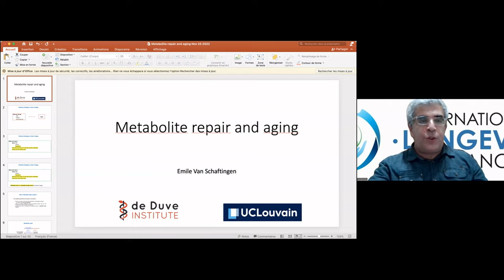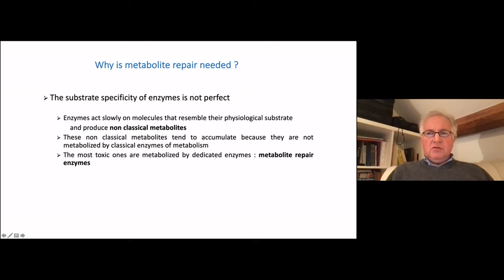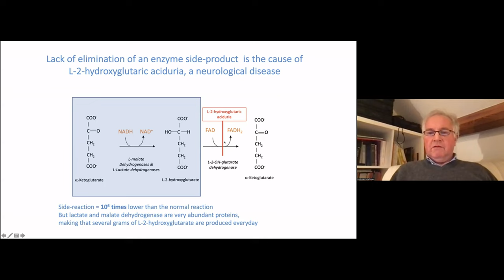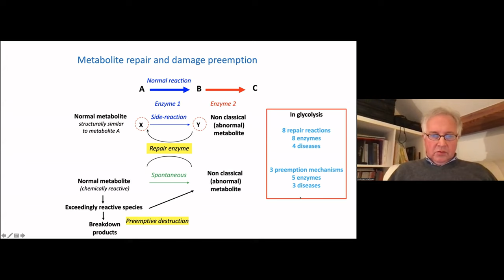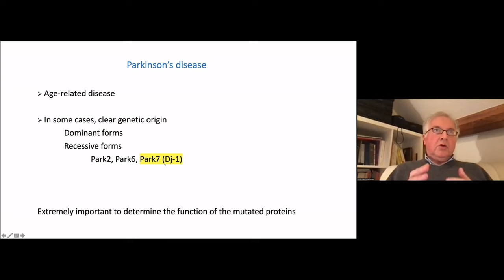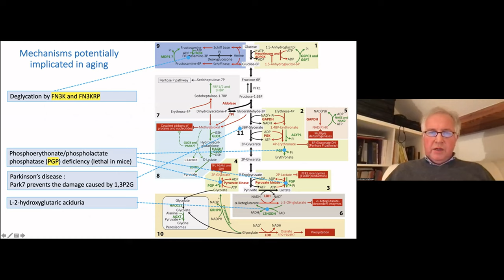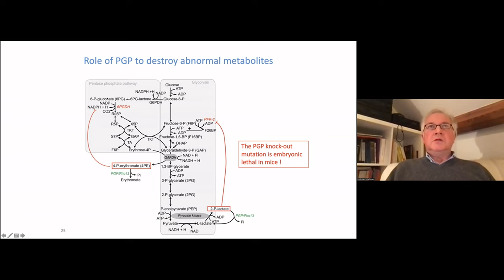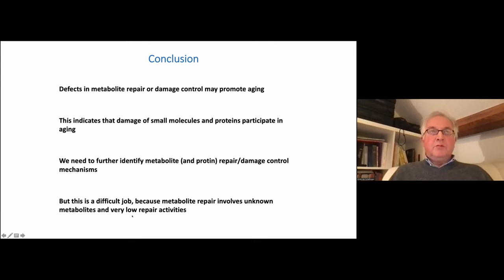EHA 2022 - 1.5. Metabolite repair and ageing (Emile Van Schaftingen)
Emile Van Schaftingen is a director of the Metabolic Research Group at the de Duve Institute from the Université catholique de Louvain (UCL). Dr. Van Schaftingen studied medicine at the UCL, where he graduated in 1978. As a PhD student under supervision of Drs. Henri-Géry Hers and Louis Hue he discovered fructose-2,6-bisphosphate, a master regulator of glycolysis in many cell types and gluconeogenesis in the liver. From this seminal discovery until today, Dr. Van Schaftingen followed a highly creative path of excellent research that has led to other key observations in metabolic regulation, metabolic disease, and enzymatic protein repair. KU Leuven is pleased and honoured to celebrate and host an outstanding scientist from its sister university and warmly recommends students and academic staff members to attend the lecture series.